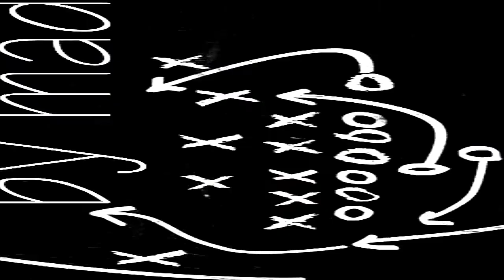కీర దోసకాయ#గర్భిణి స్త్రీలు తినడంవల్ల పొందే ప్రయోజనాలు ఏంటో తెలుసుకోండిdurwank talkies#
kova mango ice cream
the videos and support me tqqqq